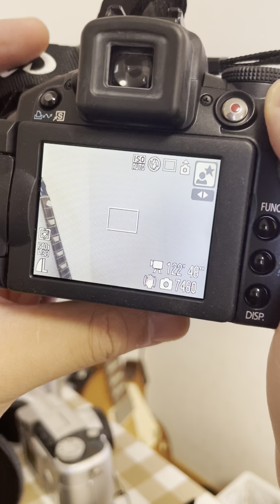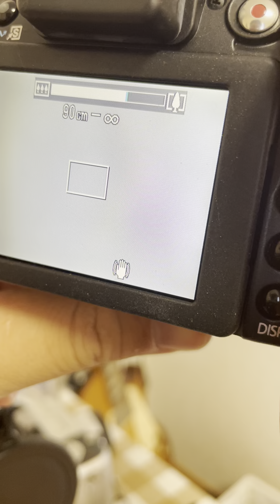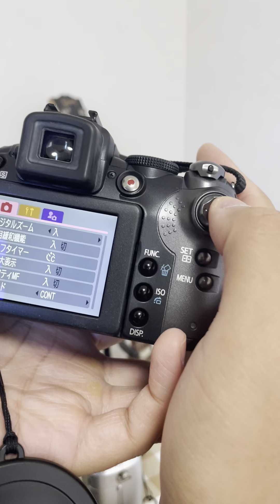佳能S5IS 試機影片